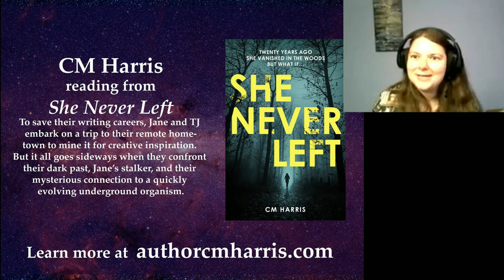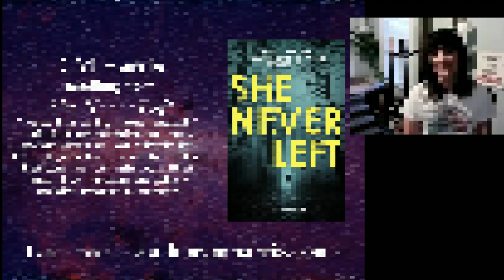SW-SW QuickRead Nov 18, 2021 - CM Harris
Snippet from the Strong Women - Strange Worlds QuickRead on November 18, 2021 featuring CM Harris along with host/emcee Kate Pope.